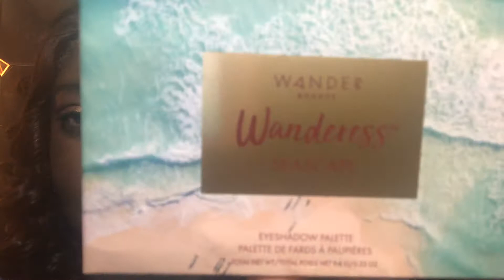Chitchat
Ipsy and a small Target haul.